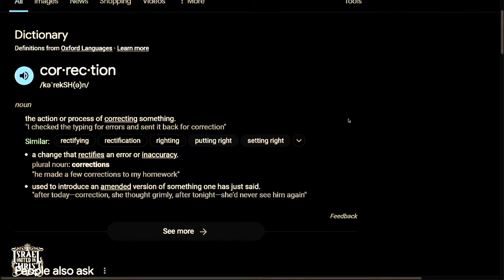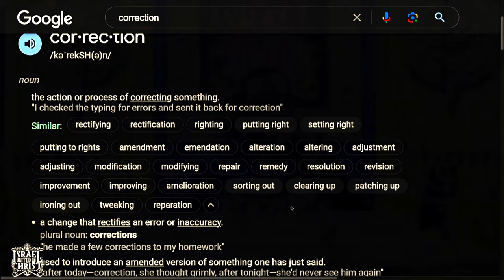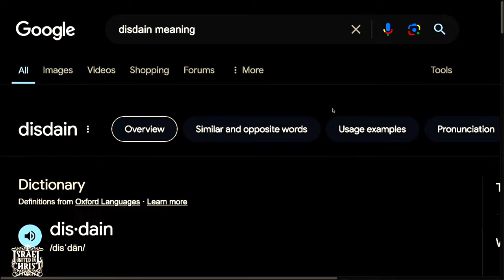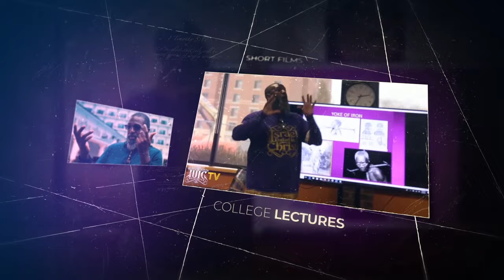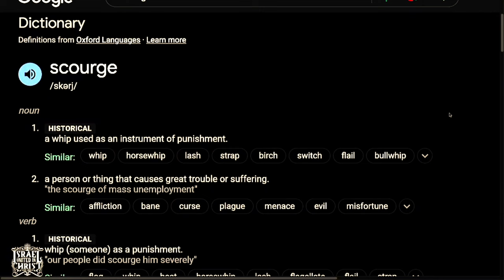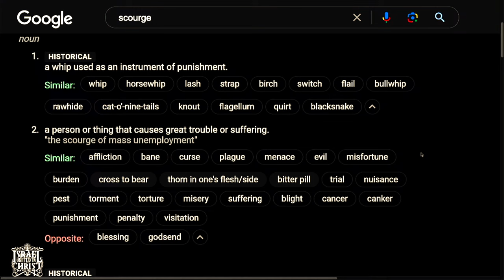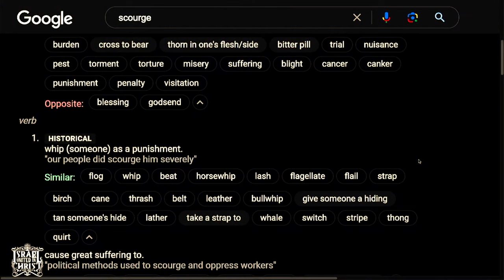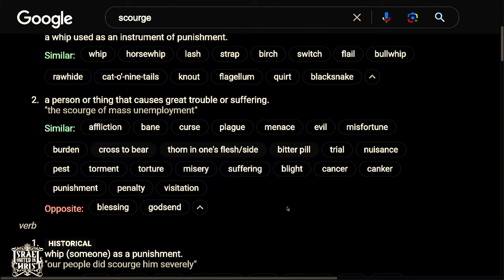Taking Correction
1823 Gregg St. Columbia, SC 29201